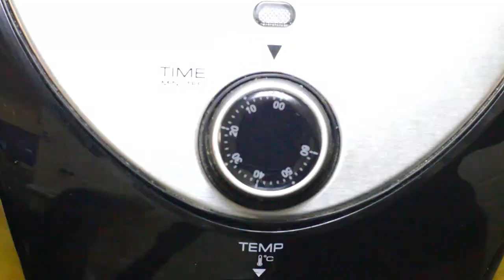AIR FRYER BABY POTATOES l CRISPY ROASTED POTATOES - Flavours Treat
AIR FRYER BABY POTATOES

Air fryer baby potatoes - a delicious side dish that's easy to cook and goes well with most main meals. It is an incredibly easy dish to prepare with a handful of ingredients in less than 30 minutes. It is a vegan, gluten-free and nut-free recipe.

Baby potatoes are seasoned with herbs, olive oil and spices, and perfectly roasted until the outer is crispy and the inner is soft and fork tender.

The best part about air fried roasted potatoes is that it takes less time than the oven and a lot less oil, but you still get perfectly crispy potatoes.  Any variety of baby potatoes can be used - fingerling, new potatoes or baby red potatoes.

Post your comments below and share our videos with your family and friends. Happy Cooking :)